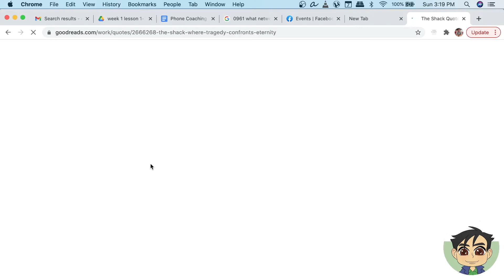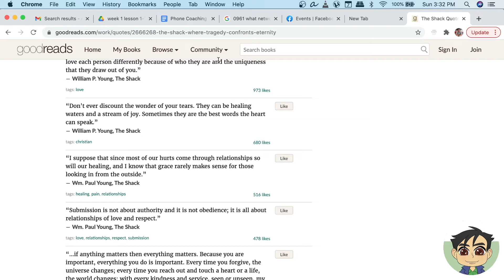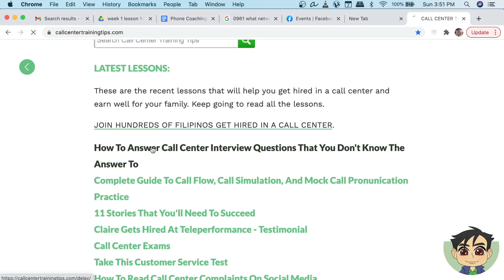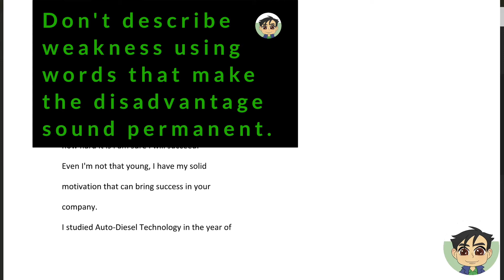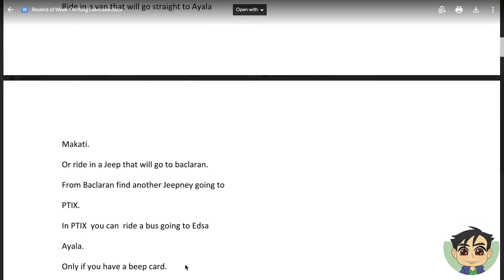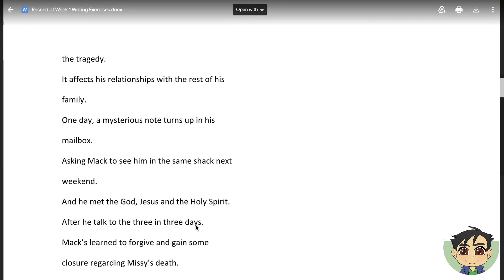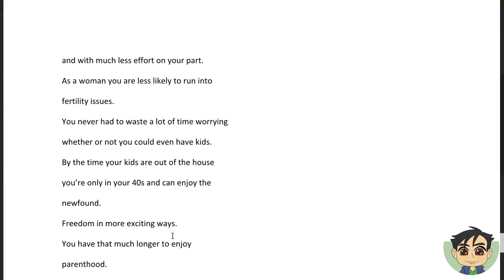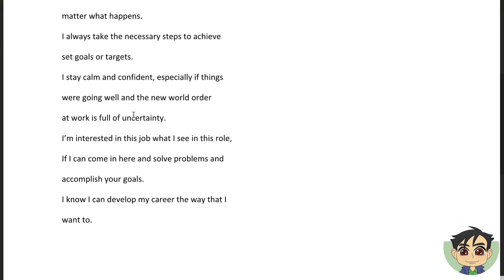Discussion About Learning English, Family, Smoking and Obstacles to Call Center Work Coaching - Ed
Call Center Training: Personal Development by Kevin Olega

We discuss:
Call Center Job Application
Call Center Interview Tips
Call Center Training Survival
Call Simulation and Call Flow
Personal Development to Build Confidence and Grow Your Income
Building Skills for Your Dream Career